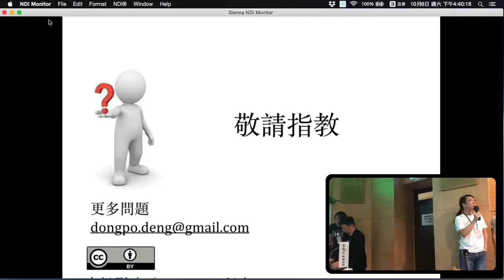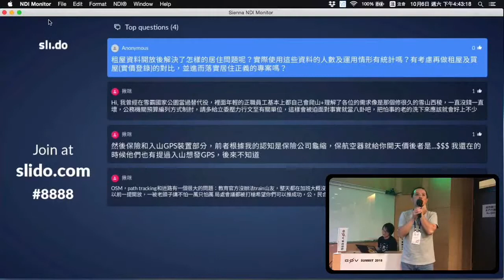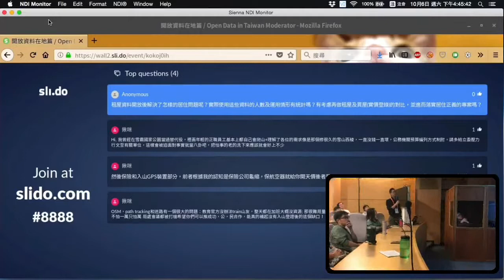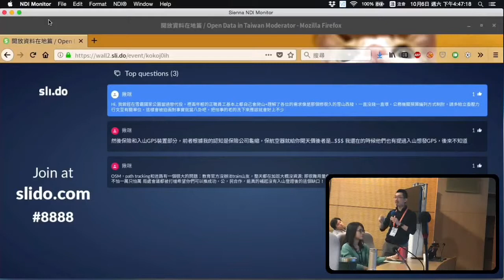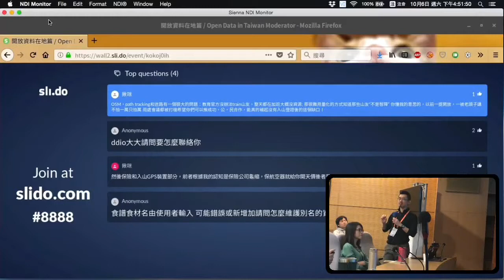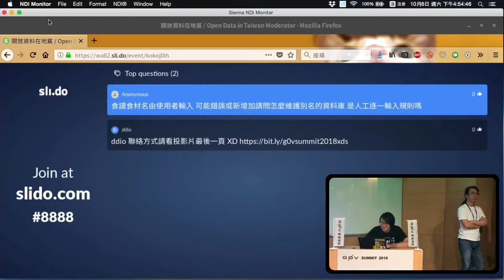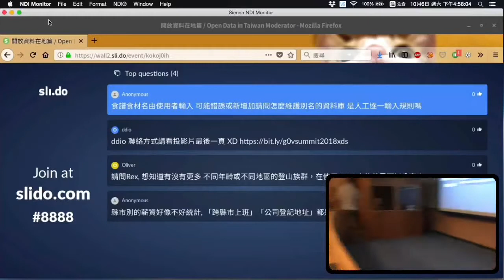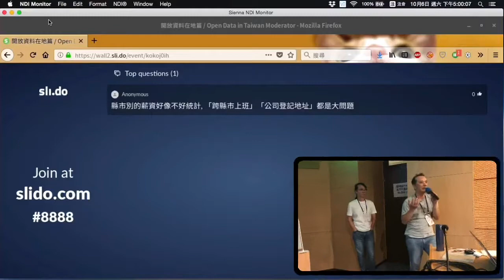剪接好的 g0v Summit 2018 Day2 R3 12 【開放資料在地篇】提問與對話／【Open Data in Taiwan】Questions & dialogues